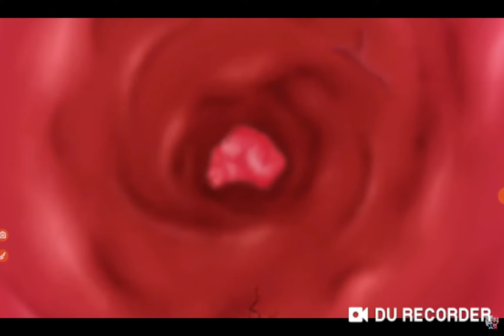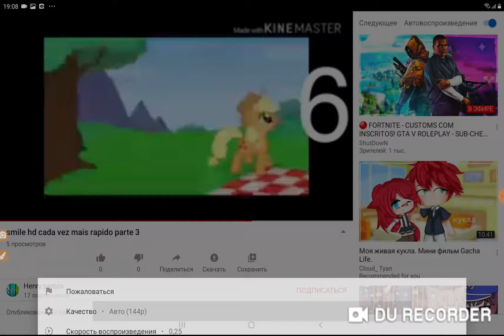2 января 2020 г.